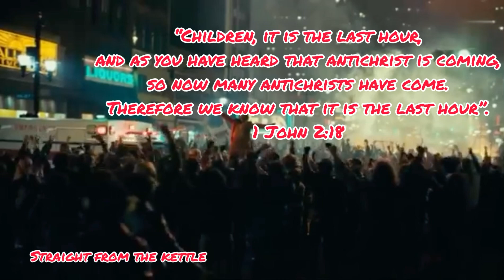The Joker Decoded (There Are Two Jokers)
There is no doubt there are some similarities with the joker/antichrist spirit ive decoded a few scenes, now you be the judge! There are two jokers in this movie as well!